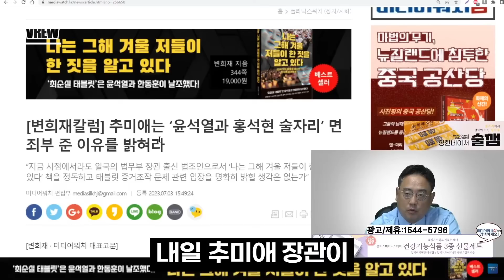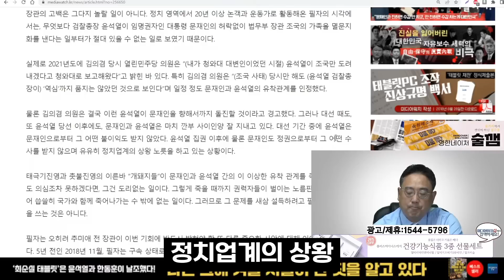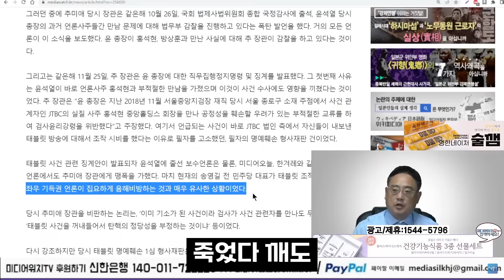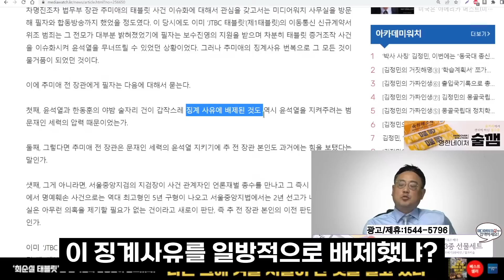문재인을 폭격해버린 추미애 이슈에 대한 변희재의 생각 정리